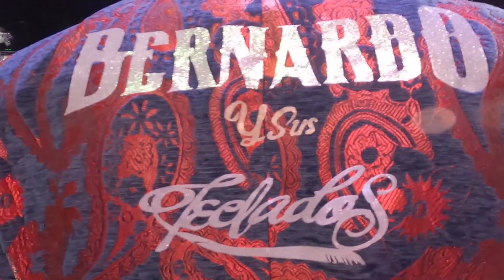BERNARDO Y SUS TECLADOS PARTE 1│EN VIVO DESDE SANTA MARIA ASUNCION, SILACAYOAPAN, OAXACA.